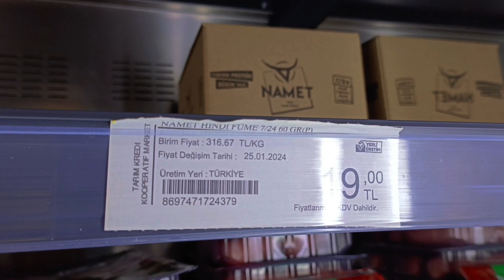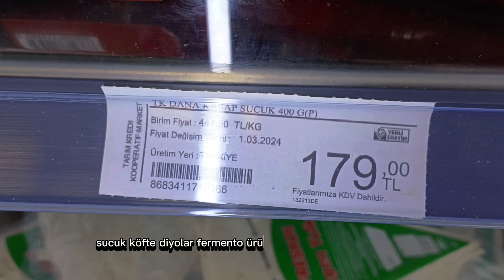TARIM KREDİ KOOPERATİF MARKET SUÇUK - SALAM FİYATLARİ 10 MART 2024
TARIM KREDİ KOOPERATİFİ MARKET